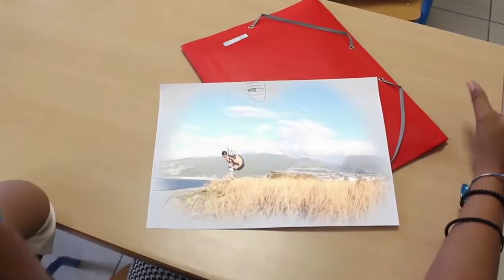Feeling 3 elements